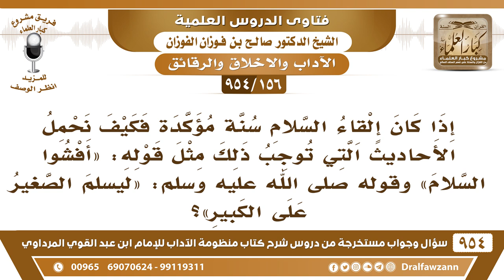[156 -954] إذا كان إلقاء السلام سنة مؤكدة فكيف نحمل الأحاديث التي توجب ذلك مثل حديث «أفشوا السلام»؟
-[156 /954] السؤال: إذا كان إلقاء السَّلام سنةً مؤكدة فكيف نحمل الأحاديث التي تُوجب ذلك مثل قوله ﷺ: «أَفْشُوا السَّلَامَ» وَقَوْلُه: «لِيُسَلِّمَ الصَّغِير عَلَى الْكَبِيرِ»؟
الجواب: نعم، هذا بالإجماع عند العلماء أن البداءة بالسلام سُنَّة، وليستْ واجبة، والله جل وعلا يقول: ﴿ وَإِذَا حُيِّيتُمْ بِتَحِيَّةٍ فَحَيُّوا بِأَحْسَنَ مِنْهَا ﴾ [النساء:86]. وفيما أعلم أن هذا محل إجماع أن البداءة بالسلام سُنة، وأن ردَّه واجب.
للاشتراك في قناة الشيخ صالح الفوزان
سؤال وجواب من شرح منظومة الآداب ( 945 ) مقطع

للاستفسار والإقتراحات والدعم
رئيس الفريق
لمشروع كبار العلماء